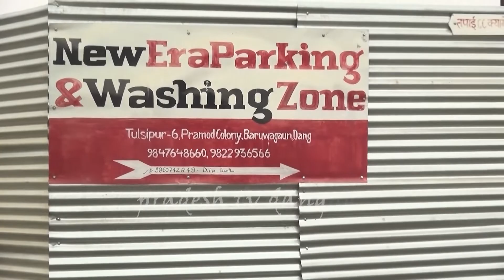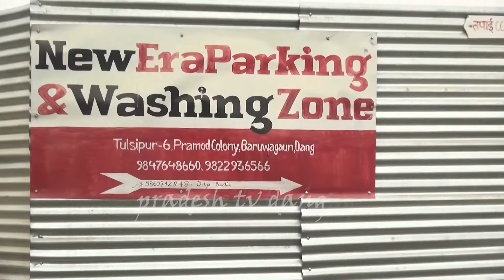न्यू इरा पार्किङ एण्ड वासिङ जोन परिवारको तर्फ बाट सम्पुर्णमा हरितालिका तीजको शुभकामना